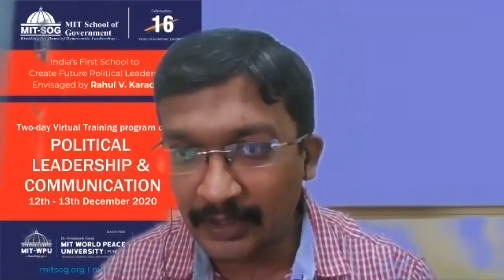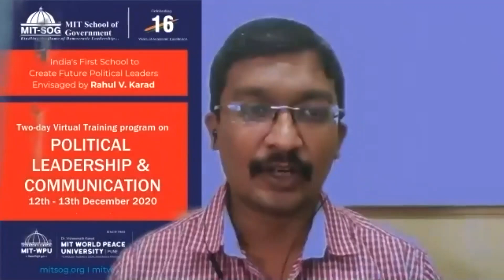Guest lecture at MIT School of Government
Was invited as the Guest Lecturer by the MIT School of Government. Had an amazing experience sharing my knowledge & thoughts with such young and aspiring minds. Shared detailed insights on Oratory Skills, right from Content, facial expression, emotions, connect between mind and speech, knowledge, use of phrases, anecdotes, etc.